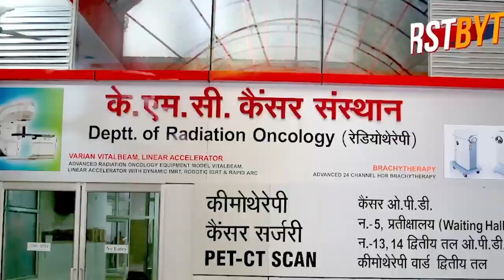आईआईएमटी में अब स्वादिष्ट भोजन के साथ ऋषि ग्राम की शुरुआत, राजस्थान की छटा बिखरी